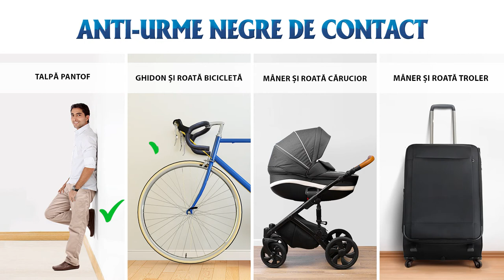Video vopsea Oskar ceramic